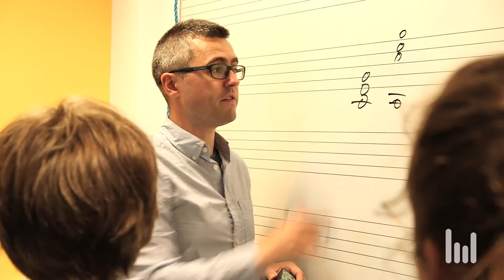The Academy of Popular Music Promo 2017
If you would like to see what studying at The Academy is like - check out this video!
We teach voice, drums, bass, guitar, pop piano, songwriting, theory & band classes at The Cork School of Music